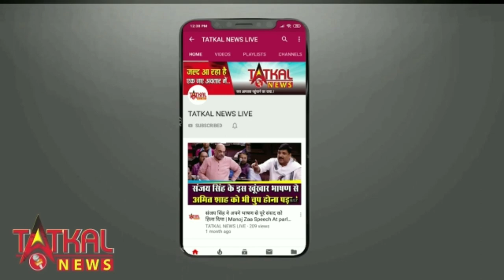Uttarakhand Floods: पानी पानी हो गया देहरादून,आवाजाही के लिए वैकल्पिक सड़क बनाई तो वो भी बह गई